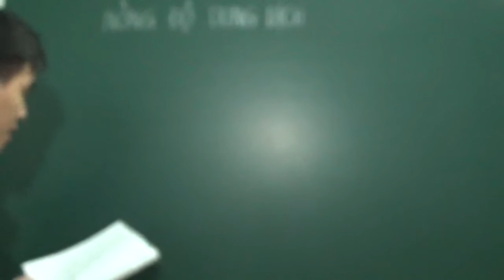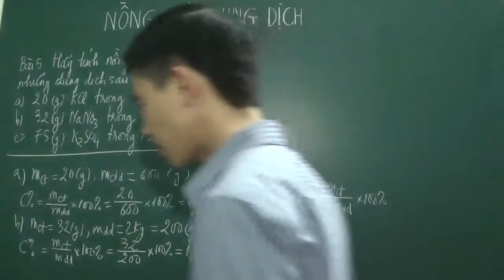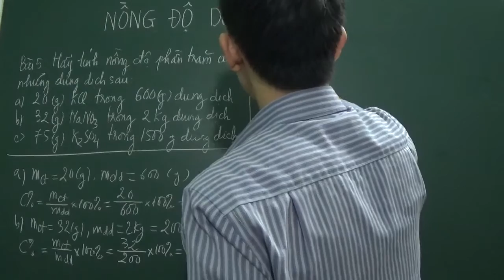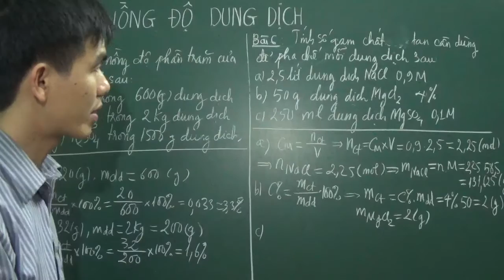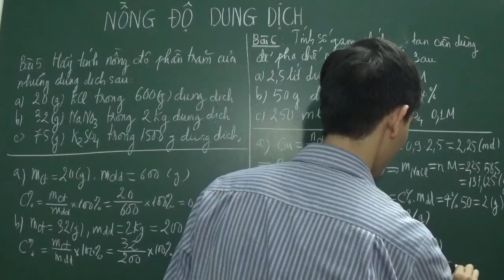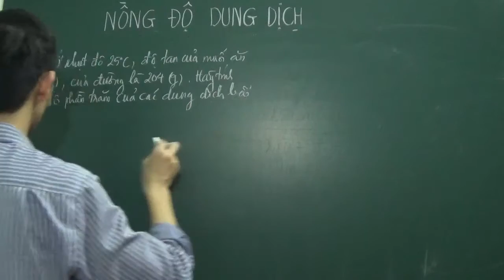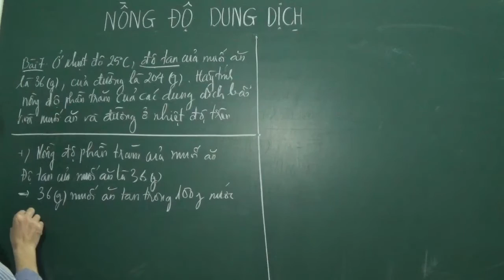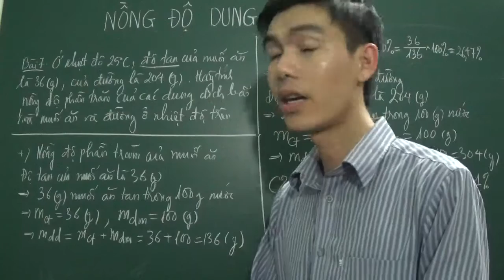[Hóa 8] - Nồng độ dung dịch (bài tập SGK - phần 2)